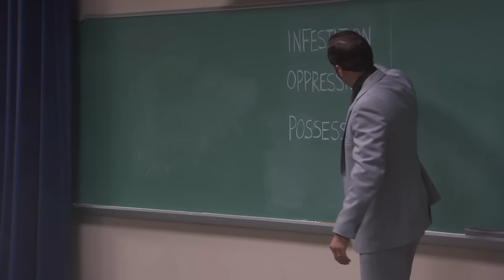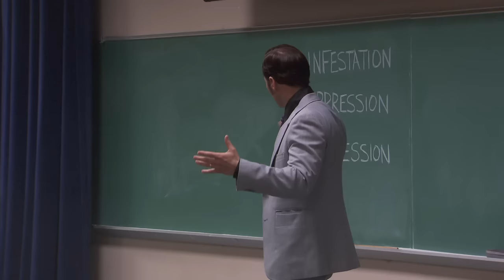The Conjuring: Behind the Scenes Footage Part 1 | ScreenSlam